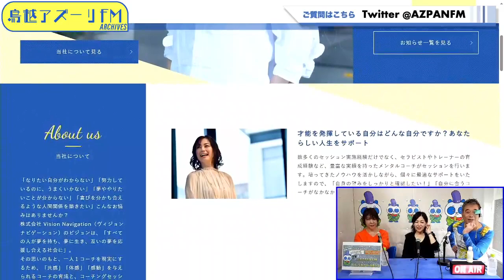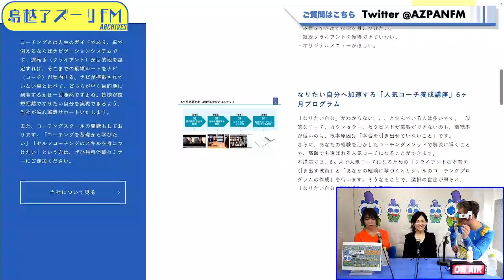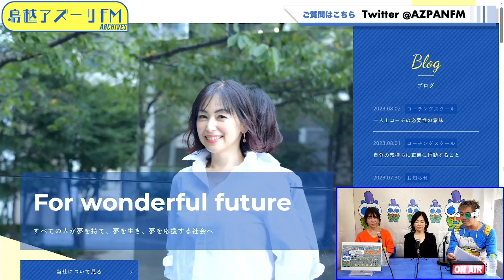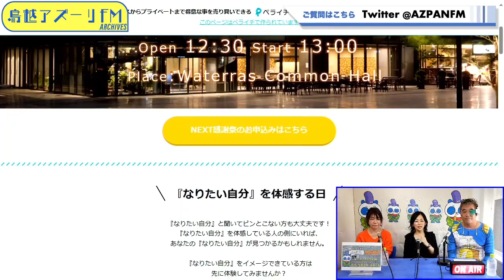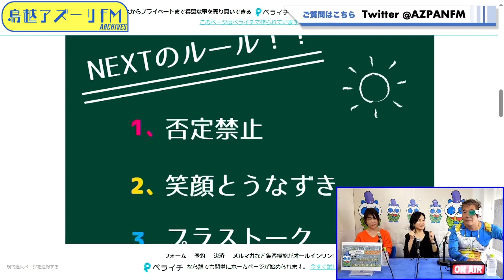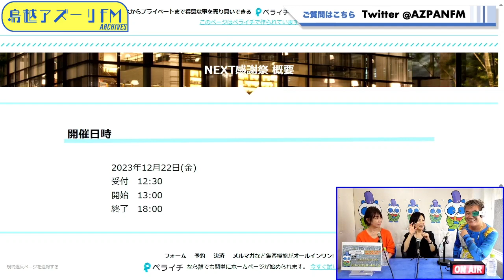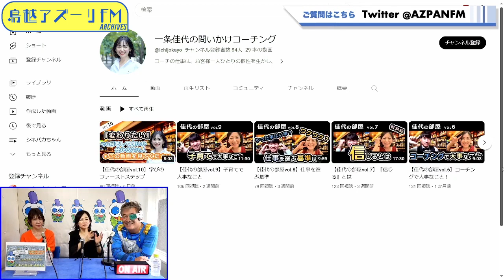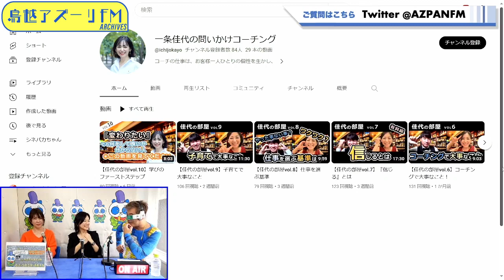2023年10月10日配信 らてぃのさんの無駄に開運358！! MC：らてぃの サブMC:麻野祐香 ゲスト：一条佳代（コーチング界のブラックジャッグ）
MC：らてぃの
サブMC:麻野祐香
ゲスト：一条佳代（コーチング界のブラックジャッグ）